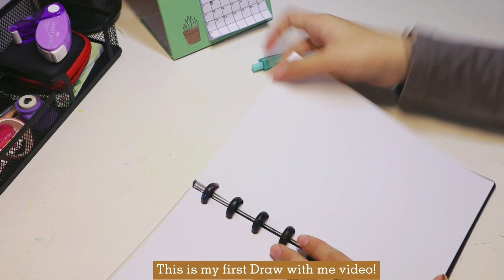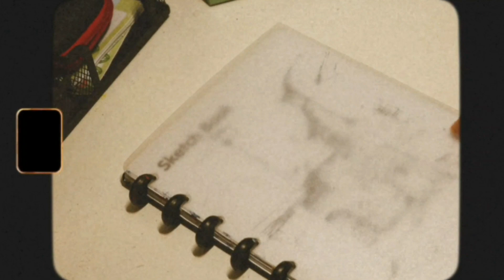Draw with me | Burger w/ pointillism technique | Amelinda Azzahra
𝙃𝙖𝙡𝙡𝙤 ! ☆*:✧
 ✧ :*☆ 𝐖𝐚𝐭𝐜𝐡 𝐢𝐧 𝐇𝐃 ☆*:✧
𝐇𝐢 𝐠𝐮𝐲𝐬!
𝐒𝐨 𝐭𝐡𝐢𝐬 𝐢𝐬 𝐦𝐲 𝐃𝐫𝐚𝐰 𝐰𝐢𝐭𝐡 𝐦𝐞 𝐯𝐢𝐝𝐞𝐨! 𝐈 𝐝𝐫𝐞𝐰 𝐚 𝐛𝐮𝐫𝐠𝐞𝐫 𝐰𝐢𝐭𝐡 𝐩𝐨𝐢𝐧𝐭𝐢𝐥𝐥𝐢𝐬𝐦 𝐭𝐞𝐜𝐡𝐧𝐢𝐪𝐮𝐞. 𝐒𝐨 𝐡𝐨𝐩𝐞 𝐲𝐨𝐮 𝐞𝐧𝐣𝐨𝐲! ✨ （=´∇｀=）

• 𝙩 𝙚 𝙢 𝙥 𝙡 𝙖 𝙩 𝙚 •

𝘮𝘦𝘭☆~
𝘛𝘩𝘢𝘯𝘬 𝘶 𝘧𝘰𝘳 𝘸𝘢𝘵𝘤𝘩𝘪𝘯𝘨 𝘮𝘺 𝘷𝘪𝘥𝘦𝘰. 𝘏𝘰𝘱𝘦 𝘶 𝘭𝘪𝘬𝘦 𝘪𝘵 (•̀ᴗ•́)و ̑̑